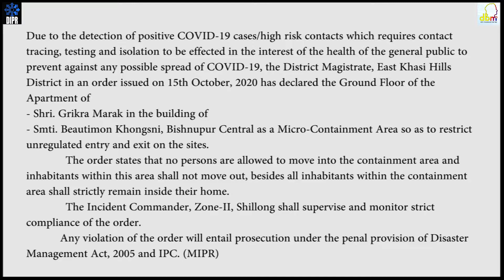Press Release No 915/20